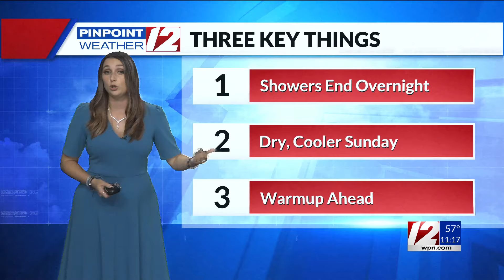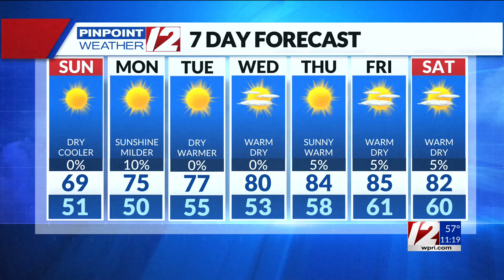WPRI 12 Weather Forecast 9/7/24